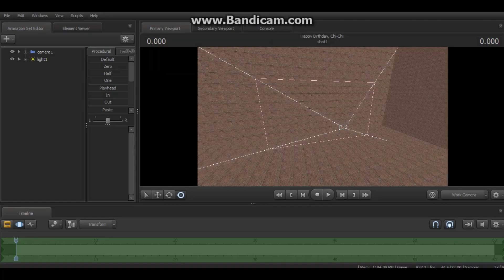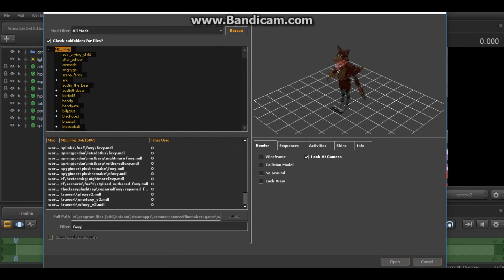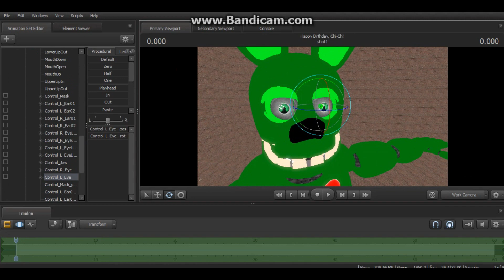Happy Birthday, Chi Chi Does Stuff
Today is my friend, Chi-Chi Does Stuff's Birthday!

Chi-Chi is a very special friend and fellow YouTuber and I'm very lucky to have her as a great friend.

Chi-Chi, I hope you have an amazing birthday, and keep being AWESOME!

Happy Birthday, YouTube Bestie!